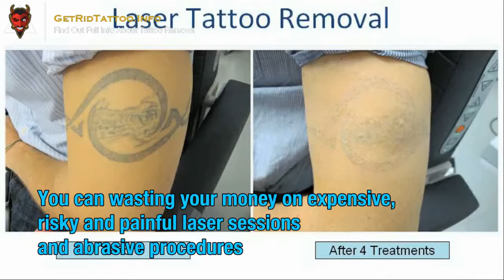Skin Removal Tattoo – All you need to know about tattoo removal.